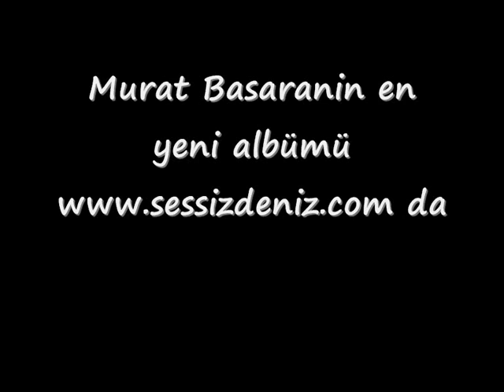Murat Basaran Canin Sagolsun yeni Albüm Tanitimi 2008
Murat Basaranin en son albümün tanitim videosu

sessizdeniz kankiforum sohbet chat komedi muhabet mp3 frum rap arabesk istanbul boðaz sahil sex kýz sanalisyan sohbet chat muhabbet google koca kafalar Sanalisyan Çok güzel bi þarký daha Sohbet chat Duygusal Sagopa mp3 Romantik Dugusal Þarký Rep Hiphop Ceza RABESKC1 ARABESKCi arabesk damar duygusal þiir hüzün isyan nefret intikam ayrýlýk aþk acýsý ankara elektro baðlama saz damar þarký sevgi sevda hasret özlem gurbet müslüm gürses orhan gencebay ferdi tayfur ibrahim tatlýses hakký bulut kibariye kamuran akkor oðuz yýlmaz güllü metin ýþýk veysel uluaðaç kul mustafa umut yýlmaz recep alemdar ahmet eþkin selahattin özdemir muhittin secen emrah ceylan sezen aksu serdem coþkun selenay adem kýlýç adem akar adem aydaþ elmadaðlý adnan küçükerdem ankaralý namýk çoþkun direk baþkentli erdal rahmi aydýn osman köseoðlu öksüz mustafa bozlak uzun hava hakan taþýyan hakan gürses azer bülbül sinan özen yavuz taner erol budan gümüþhan emre küçük tülay bergen mine koþan biricik fatih kýsaparmak þiir slayt izle romantik gülden karaböcek neþe karaböcek ümit yaþar ömer danýþ naþide göktürk kader ekrem çelebi mehmet demirtaþ neþet ertaþ selahattin bölük izzet yýldýzhan sevda daðlarý yaþar ipek gaye aksu bilirim hatice metin celik aydoðan tayfur ferdi gürses özkan can taner olgun vahdet vural ali seven hýdýr dündar ali çelik müjde emrah düet ali tekintüre gamze

dogum tarihleri ayrýlýk siirleri resimler oyunlar filmler online oyunlar klipler adult filmler porno sexy amator filmler php, MYQSel , Simple , msn 8.0 astroloji burclar hayvanlar alemi (more)